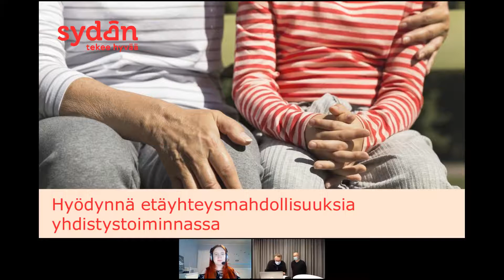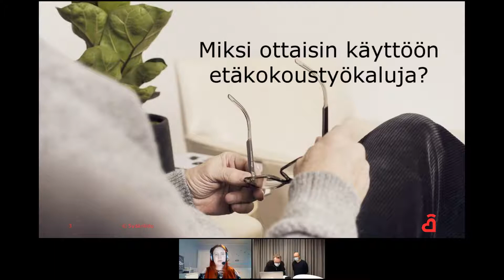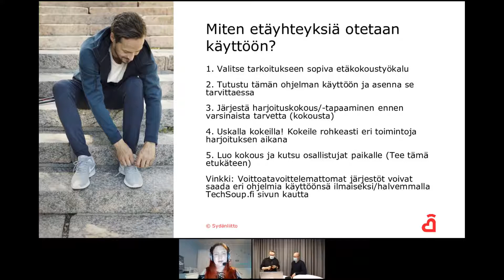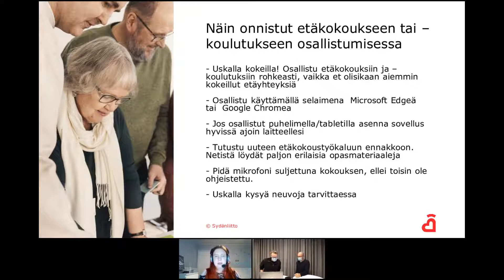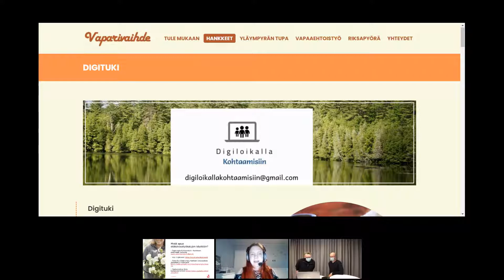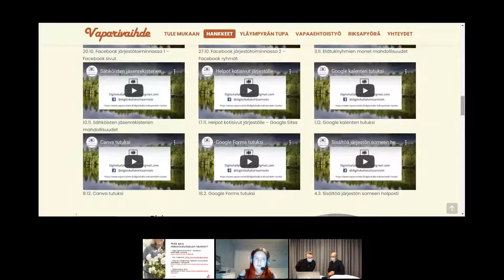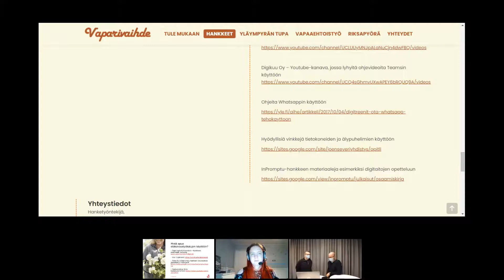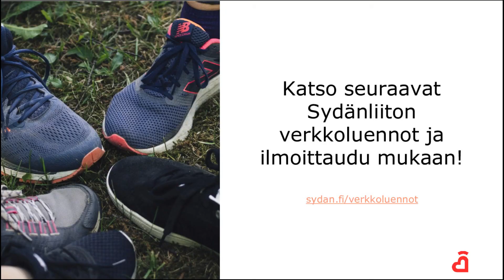Hyödynnä etäyhteysmahdollisuuksia yhdistystoiminnassa 23.3.2021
Mietitkö, miten pääset alkuun yhdistyksesi etäyhteysmahdollisuuksissa?

Tule kuuntelemaan Pyhäjärven sydänyhdistyksen kehutun kouluttajan Nelli Kamunen-Sinokin täsmävinkit mm. Teamsin käyttöön. Saat hyviä käytäntöjä yhdistyksen digiloikan tekemiseen ja käyttöösi hyödyllisiä linkkejä opastusvideoihin ja -materiaaleihin.

Tervetuloa!